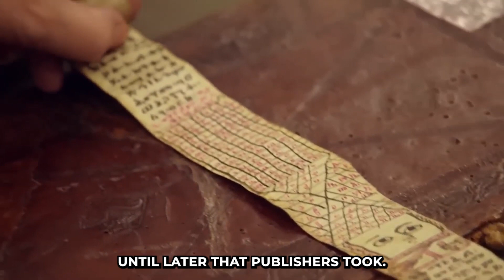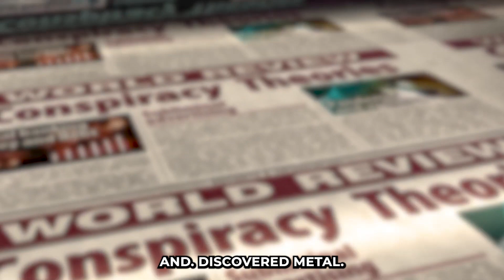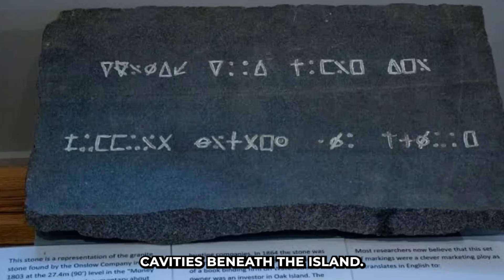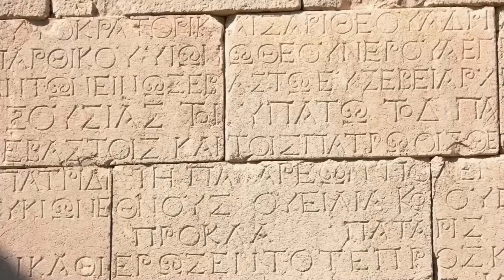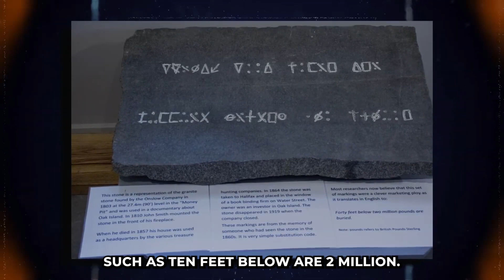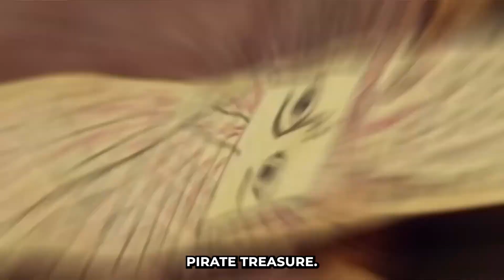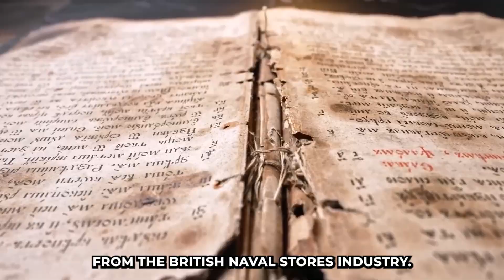TERRIFYING Discovery At Oak Island During Final Excavation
Step into the shadowy realm of Oak Island and embark on a mesmerizing journey of discovery with our new YouTube video, "Unlocking Oak Island: Unveiling the Ancient Mysteries." In this tantalizing exploration, we delve into the depths of the island's enigmatic secrets, revealing the untold stories that have fascinated treasure hunters and historians alike for generations.

Our captivating thumbnail sets the stage for this intriguing adventure. Against the backdrop of a moonlit beach, a veil of darkness cloaks the scene, creating an atmosphere of intrigue and anticipation. In the foreground, a weathered, rusted lock with intricate engravings emerges from the sand, its secrets waiting to be unlocked. Its ancient origins and cryptic symbols hint at the hidden treasures and puzzling artifacts that have eluded countless explorers over the years.

The moon casts a haunting glow, illuminating the lock and intensifying the aura of mystery. As you gaze at the thumbnail, you can almost feel the weight of history and the allure of the unknown. The scene stretches out into the distance, the dark horizon fading into obscurity, symbolizing the limitless possibilities that await those who dare to seek the truth.

As you embark on this virtual journey, prepare to be captivated by the rich history, puzzling enigmas, and the relentless pursuit of treasure that define Oak Island. Join us as we unlock the secrets and shed light on the mysteries that have remained hidden for centuries.

Don't miss out on this thrilling adventure—click to watch the video now and become part of the quest to uncover the ancient wonders of Oak Island!